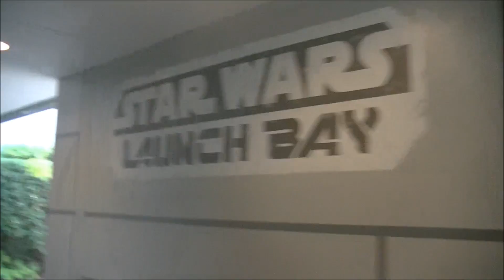Star Wars Launch Bay 2/26/2017